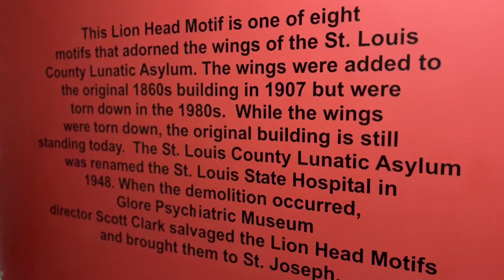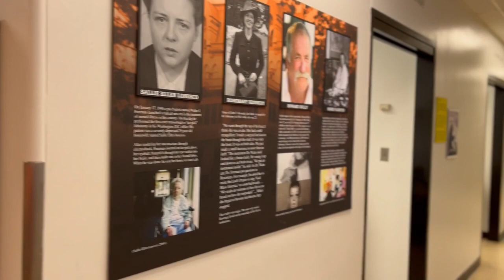Glore Psychiatric Museum - Public Ghost Hunt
Glore Psychiatric Museum public ghost hunt hosted by Apex Paranormal, Glore Psychiatric Museum Historical Society, and the City of St. Joseph, Missouri in October 2022.

Videography by Shannon Johnson, SJ Photography
Music obtained through Adobe Rush